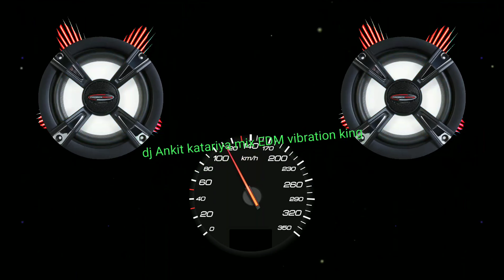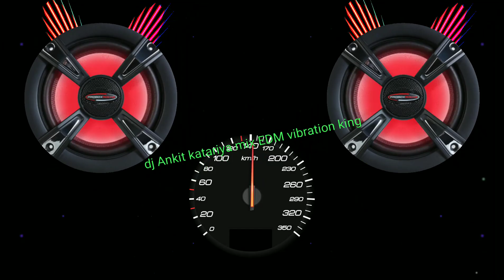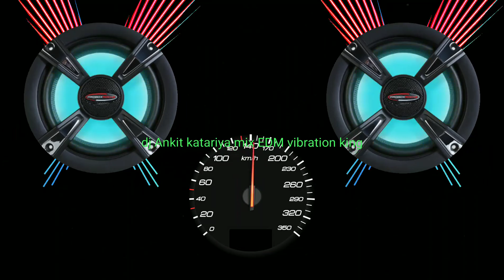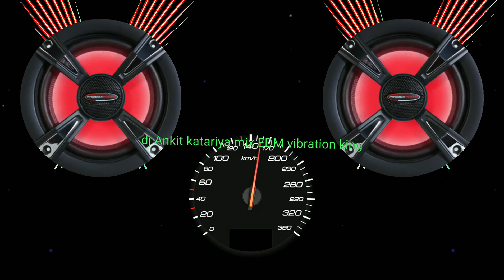Lal Lal Kurti hi fi mixing danger vibration dj ankit katariya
mp3 download